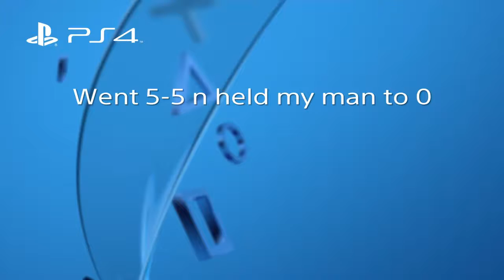Went 5-5 and held my man to 0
21 Savage- Mind yo business and 21 Savage- Partments